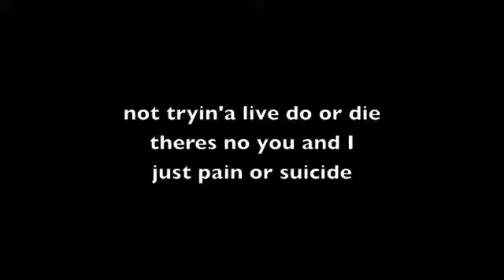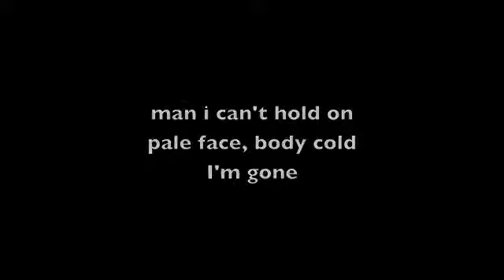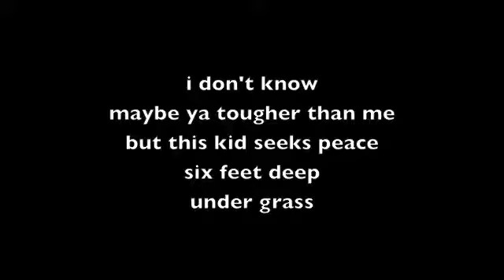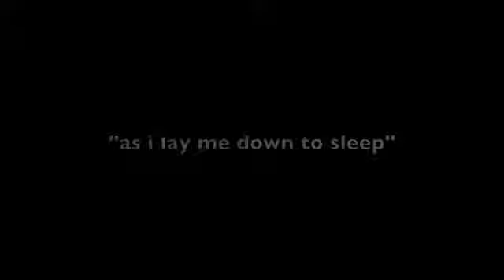austinsane - Dreams (lyrics)